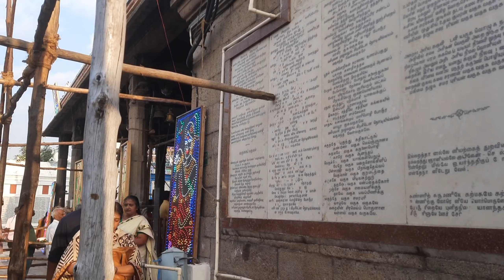Kapaleeshwarar Temple | Chennai | Mahashivratri 2023 | Lord Shiva Sadhguru Meditation | mini vlog 13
Kapaleeshwarar Temple is a Hindu temple dedicated to lord Shiva located in Mylapore, Chennai in the Indian state of Tamil Nadu. The form of Shiva's consort Parvati worshipped at this temple is called Karpagambal is from Tamil ("Goddess of the Wish-Yielding Tree"). The temple was built around the 7th century CE